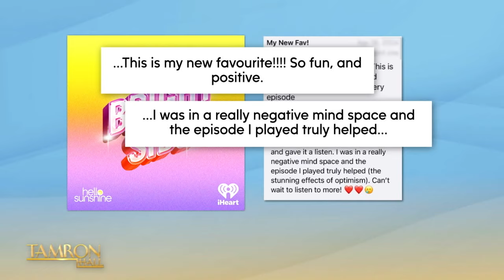Journalists Simone Boyce & Danielle Robay Have Partnered for a Podcast All About Positivity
Emmy-nominated national correspondent Simone Boyce and TV host Danielle Robay chat about their new, uplifting podcast, “The Bright Side.”  They also open up about their unique connection and more. Don’t miss it.